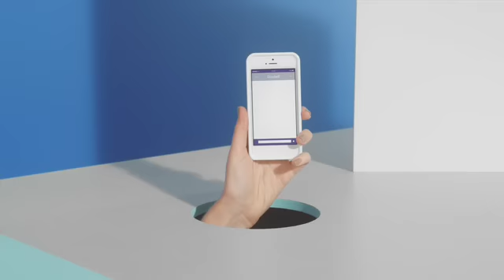Learn more about littleBits!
Whether you're a professional designer or just getting started with electronics, Deluxe Kit gives you the flexibility you need to make big, powerful projects. No soldering, wiring, or programming required! Over 1 million circuit combinations possible.

Includes booklet of 15 projects and with hundreds more projects online. Kit features popular modules like DC motor, servo, sound trigger, and much more. Create popular projects like a Carnival Big Wheel, Light-Up Shoes, Doorbell, and many more! Endless hours of fun and creative possibilities.